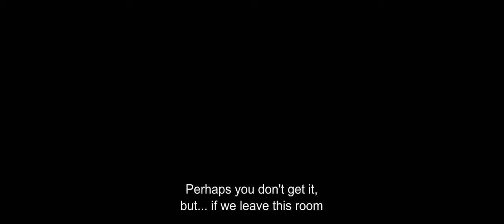Horsepower - Trailer | 4K-UHD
Max is a young artist who loses herself in her fantasies while trying to liberate her sexuality.

CAST & CREW

Director - Spyros Skandalos
Writers - Spyros Skandalos & Thomas Tsiftelis
Producers - Alexis Anastasiadis, Antigoni Rota
With -  Ioanna Kolliopoulou,  Alexandros Vardaxoglou, Kostas Nikouli,  Alexandra Hasani
Cinematography - Thomas Tsiftelis
Editor - Stamos Dimitropoulos
Production design - Myrto Lamprou
Composer - Alexandros Papaefthymiou
Year - 2021
Festival selections - Drama International Short Film Festival   - World premiere